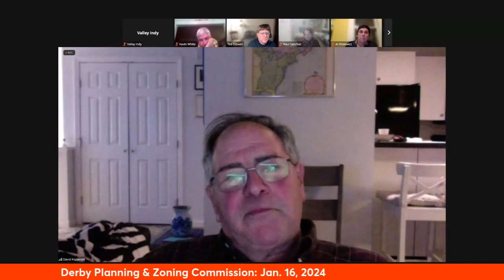Derby Connecticut P&Z Approves Cannabis Shop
DERBY, Connecticut — Members of the city’s planning and zoning commission on Jan. 16 unanimously approved a retail marijuana shop for 90 Pershing Drive.

It’s the first facility of its kind to be approved in Ansonia, Derby, Oxford, Seymour, or Shelton.

The address is currently home to Italian Pavilion, a Derby staple.

The plan is to convert the front of the 6,000 square-foot building into a marijuana shop. The rear of the building will be home to a smaller version of the Italian Pavilion. The two businesses will have separate entrances and exits.

The location allows easy access to Route 8 south and will be directly accessible from Route 8 north.